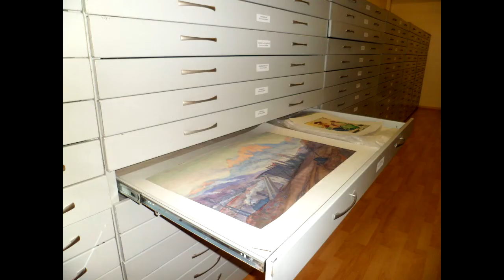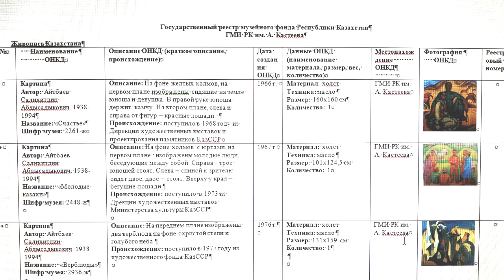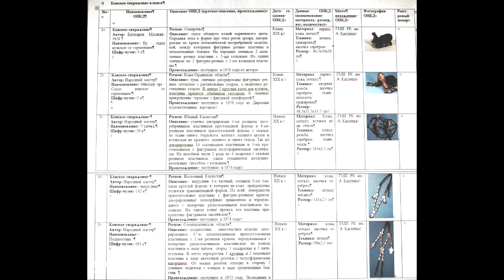Фонды музея - Лектор Молдашева Г.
Предлагаем вашему вниманию онлайн экскурсию в хранилища фондов ГМИ РК им. А. Кастеева. Вы ознакомитесь с видами, методами и с условиями хранения собранных культурных ценностей. Вашему вниманию также представлен обзор о работе сотрудников отдела фондов и реставрации.
Лектор главный хранитель фондов ГМИ РК им. А.Кастеева Молдашева Г.Б.